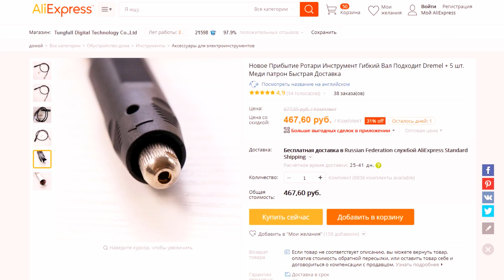КАК БЫСТРО И ОЧЕНЬ ОСТРО ЗАТОЧИТЬ НОЖ ?!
Зарабатывайте на обзорах покупок с АлиЭкспресс тоже! Вот ссылка на партнерку ePN (я через нее работаю) Подключайтесь, тоже как я делайте обзоры покупок! Видео как у меня это получается по смотрите

Если хотите купить со скидкой - ниже смотрите ссылки по которым я это делаю и Вы можете покупать, (для недоверчивых - это обычная система скидок ALIEXPRESS, через партнерскую программу ePN Cashback - просто Вы об этом не знали так скажем.)

-7% через мобильное приложение ePN Cashback для покупок любого товара с ALIEXPRESS
-7% на покупку любого товара с ALIEXPRESS ссылка на страницу поиска по товарам
-17% скидка на покупку любого товара с ALIEXPRESS со скидкой (Двойной Кэшбэк, но тут надо немного потрудиться мышкой и купить купон потом его использовать при покупке, и получить с него доп скидку.)